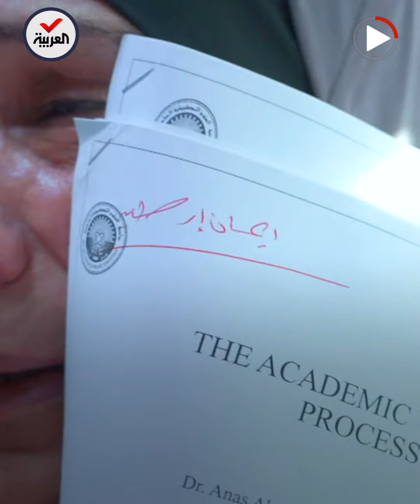قصص جرائم قتل مروعة لسيدات من دول عربية عدة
جميعهن قتلن بشكل "انتقامي" إما طعنا أو ذبحاً وحتى رميا بالرصاص.. قصص مروعة لجرائم قتل سيدات في مصر و الأردن و الإمارات .. وخبراء يكشفون أسباب انتشار هذا النوع من الجرائم في الوطن العربي